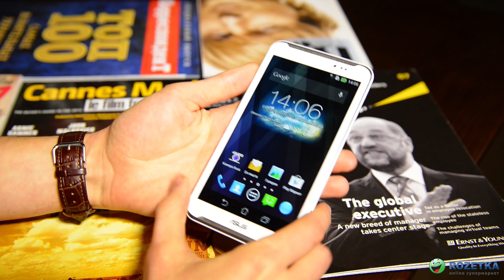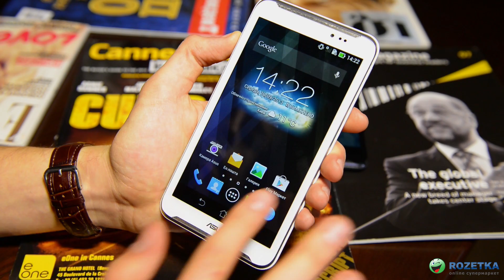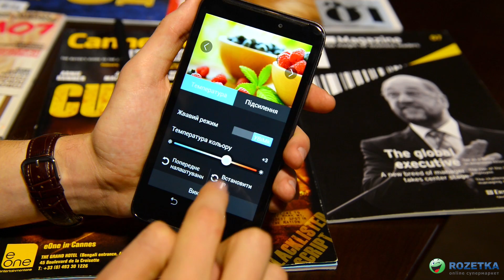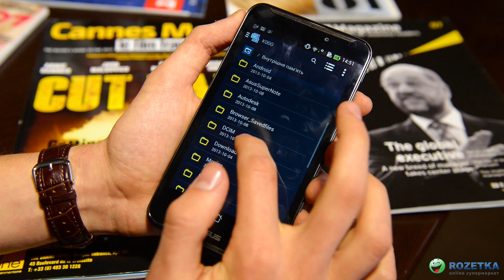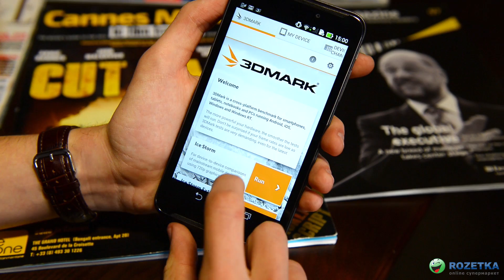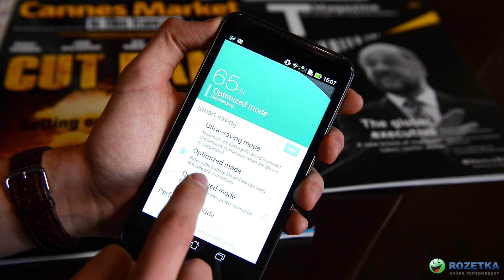Обзор планшетофона Asus Fonepad Note FHD 6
Видеообзор планшетофона со стилусом  Asus Fonepad Note FHD 6.